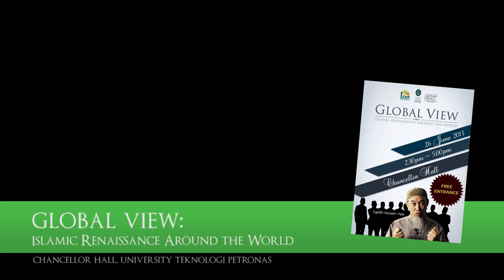Global View: Islamic Renaissance Around The World by Sheikh Hussain Yee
Public lecture by Sheikh Hussain Yee at the Chancellor Hall, Universiti Teknologi Petronas, Tronoh, Perak on the 26th Jun 2013, talking about the Islamic revival around the globe that is taking place as we speak.